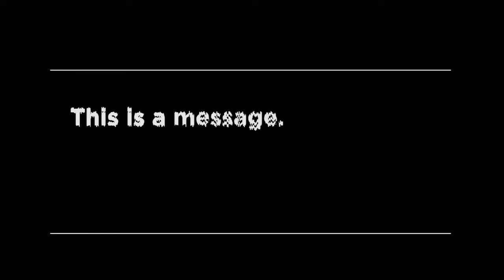Trailer c-tv 97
Bewegte Bilder und Hintergründe bei c-tv. “Albatrosse”, “Macondo” und “Everyday Rebellion” beschäftigt sich mit der Auseinandersetzung der persönlichen Vergangenheit und den Folgen die diese mit sich zieht. Ebenfalls werfen wir einen Blick hinter die Technik und Realisierung der Filme des Animationsfestivals “Tricky Women” und dem Projekt “Transmission”.